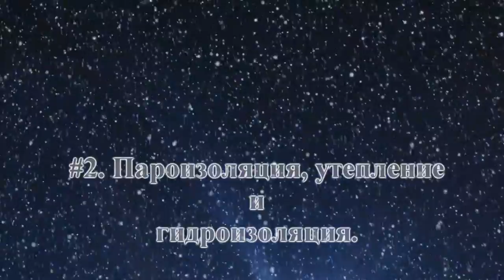Ремонт кровли в Новоглаголево. (Часть2) Монтаж пароизоляции и утепление крыши.